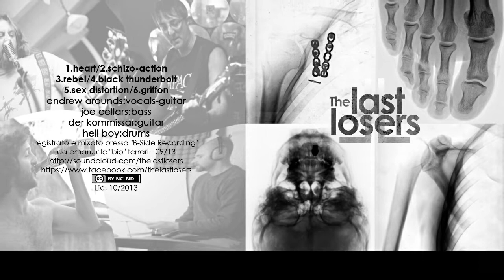THE LAST LOSERS "The Last Losers" (Full Album 2013 HQ)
THE LAST LOSERS
Hard Rock / Psycho / Noise/ Grunge / Stoner from Chianciano Terme (SI) Italy

tracks:
1. Heart
2. Schizo action
3. Rebel
4. Black thunderbolt
5. Sex distortion
6. Griffon

Andrew Rounds: vocals - guitar
Joe Cellars: Bass
Der Kommissar: Guitar
Hell Boy: Drums

registrato e mixato presso "B-Side Recording" da Emanuele"bio"Ferrari 09/2013